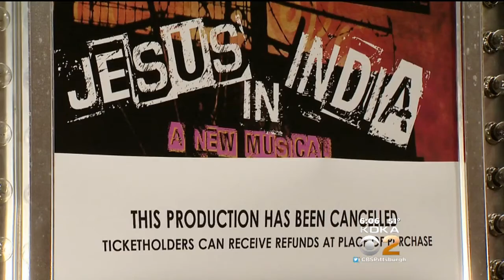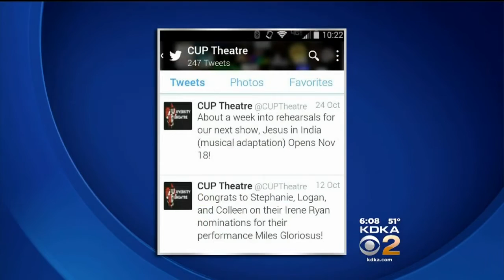Clarion University Play Canceled Over Actors’ Race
A group of students at Clarion University were set for the opening night of a stage production. Then, they got the news - "the show must not go on." FULL STORY